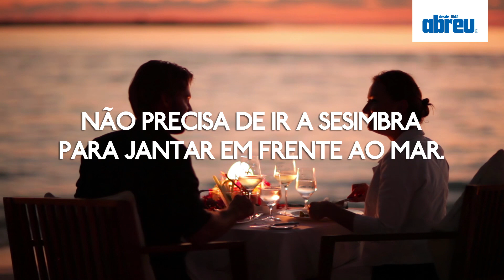Dia dos Namorados com a Agência Abreu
No Dia dos Namorados não precisa de ir a Nova Iorque para passar uma tarde no parque...

Encontre aqui a sugestão perfeita para celebrar este dia especial na companhia de quem ama!